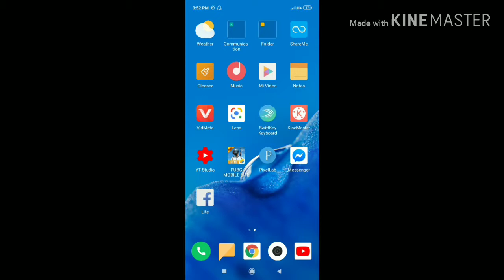100% Fix pubg lite loading problem